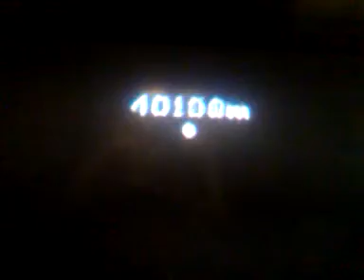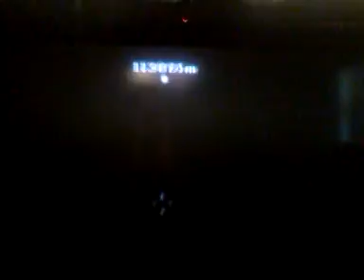Mw3 campaign glitch on "Persona Non Grata"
Mw3 campaign out of the map glitch on persona non grata tutorial